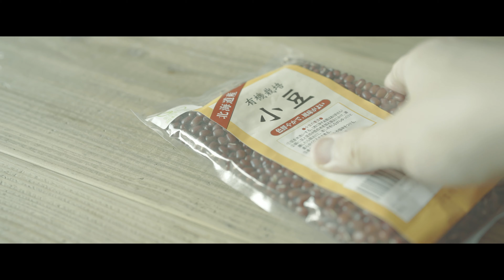＊こしあんの作り方＊ How to make Sweet red bean paste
-The ingredients-

・Red beans  300g
・Sugar  250g
・Water  40g

-Directions-

 1. Boil the washed red beans for about
　 15 minutes.(SHIBUKIRI)
2.  Discard the broth and add 4 times the
　 amount of fresh water to the red beans
　 and boil for 1 hour or more until soft.
3.  Strain to remove red bean skin.
　 (Put the contents in the broth.)
4. Strain further with a fine strainer.
5. Precipitate the bean paste and discard
　 the supernatant. (SARASHI) ※3 times
　 (Add new water, stir, leave until
　  sediment, and discard supernatant)
6. Complete the raw bean paste after
　 straining with a strainer bag or cloth.
7. Dissolve the sugar in water, heat it and
　 mix with the raw bean paste.
8. Completed when it is just right.

-材料-

・小豆  300g
・砂糖 250g
・水 100g

-作り方-

1. 洗った小豆を15分ほど煮る(渋切り)
2. 煮汁を捨ててから新しい水を小豆の4倍
　 入れて1時間以上柔らかくなるまで煮る
3. ざるで小豆の皮を取り除く為に漉す
　 (煮汁の中に中身を入れていく)
4. 更に網目の細かい漉し器で漉す
5. 餡を沈殿させ上澄みを捨てる  ※3回
　 (新しい水を加えてかき混ぜた後沈殿する
　  まで放置し上澄みを捨てる)
6. 漉し袋や布で漉したら生餡の完成
7. 砂糖を水で溶かして火にかけたら生餡と混
   ぜる
8. ちょうど良い固さになったら完成⭐︎